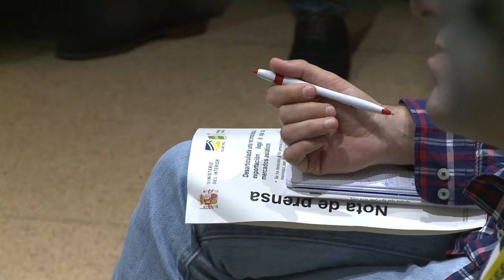Desarticulada red criminal de exportación ilegal de angulas. Operación ELVER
Desarticulada una red criminal dedicada a la exportación ilegal de angulas hacia mercados asiáticos

Se ha detenido a 10 personas de nacionalidades española, china y marroquí por los delitos de Contrabando y Pertenencia a Grupo Criminal

La base principal de operaciones del grupo estaba asentada en España y había establecido ramificaciones en Portugal y Marruecos

La facturación de lo exportado por esta rama asentada en España superarían los 400 millones de euros

06 de abril de 2018.-La Guardia Civil, en el marco de la operación ELVER, ha desmantelado un grupo criminal que se dedicaba a la exportación ilegal de angulas hacia mercados asiáticos y que venía operando en España desde, al menos, 2016.

A través de esta operación, vinculada a la establecida por EUROPOL con el nombre de LAKE, se ha constatado como esta red tenía su base principal de operaciones en España y había establecido ramificaciones en Portugal y Marruecos.

Durante la investigación se ha detenido a 10integrantes de la organización de nacionalidades española, china y marroquí a los que se les imputa los delitos de Contrabando y Pertenencia a Grupo Criminal.Asimismo se han realizado registros en diferentes inmuebles de Gijón, Piedras Blancas y Soto del Barco en Asturias, y de Algeciras (Cádiz) donde se han localizado 364 maletas preparadas para hacer llegar a China más de 5.000 kilos de angulas.

El grupo ahora desarticulado era ya conocido por los agentes de la Unidad Central Operativa de Medio Ambiente (UCOMA) del SEPRONA desde la operación BLACK GLASS desarrollada en 2016. En aquella ocasión las actividades de la red se limitaban a comprar angulas y, desde una vivienda próxima al aeropuerto de Madrid-Barajas, preparar envíos que, mediante “mulas”, hacían llegar a China.

Sin embargo, el alcance de su actividad actual ha evolucionado de manera significativa, de forma tal que su presencia se ha consolidado y parecen haber establecido en España su base principal de operaciones, ampliando sus actividades a casi todos los ámbitos posibles: adquisición, distribución, preparación y remisión de envíos, tanto por medio de “mulas” como en partidas más relevantes.

Coordinación policial

Los investigadores vincularon a estos ciudadanos chinos con Portugal, por lo que se solicitó la coordinación de EUROPOL a través de la operación LAKE, abriéndose así la colaboración con la Autoridad de Seguridad Alimentaria y Económica (ASAE) de Portugal.

Los servicios establecidos permitieron detectar el movimiento de personas y material desde Getafe (Madrid) hasta Oporto, lugar donde la red había establecido una base provisional. Fueron varios los envíos que, desde ese momento, fueron interceptados en los aeropuertos lusos de Lisboa, Oporto y Faro.

Los miembros de la organización con el fin de eludir la persecución en suelo portugués, desplazó parte de su actividad ilegal a la zona de Algeciras. La detección de un envío en el Puerto de Tarifa, cuando un ciudadano marroquí pretendía cruzar el Estrecho en un Ferry, hizo saltar todas las alarmas para los agentes de la UCOMA.

Tras ello se localizó una furgoneta cuyos datos habían sido facilitados por la ASAE como uno de los objetivos en Portugal y se interceptó un envío de 129 kilosde angulas que pretendían trasladar a Marruecos en la bodega de un camión.

Finalmente,los registros de las instalaciones algecireñas permitieron descubrir una serie de contenedores de agua con más de 330 kilos de angulas vivas, dispuestas para seguir siendo enviadas a Asia donde serían engordadas para su consumo posterior.

Llama la atención que en esas instalaciones tenían dispuestas 364 maletas para ir preparando envíos sucesivos. Con ellas pretendían hacer llegar a China más de 5.000 kilos de angulas.

Cabe destacar que la ASAE en el marco de la operación SARGAZO y a través de su unidad de información e investigación criminal ha llevado a cabo la mayor aprehensión de angula registrada en el país luso.